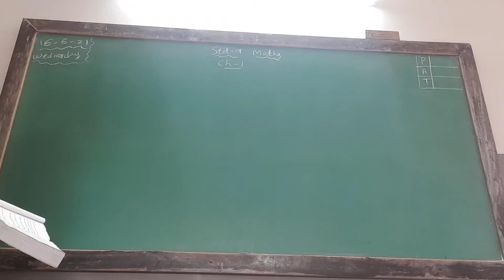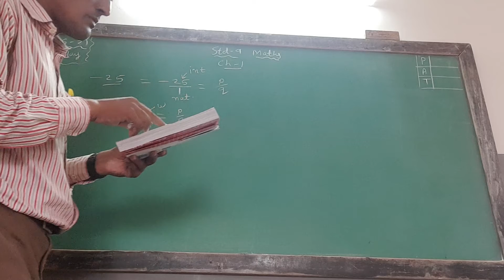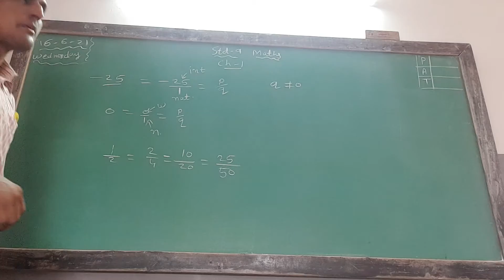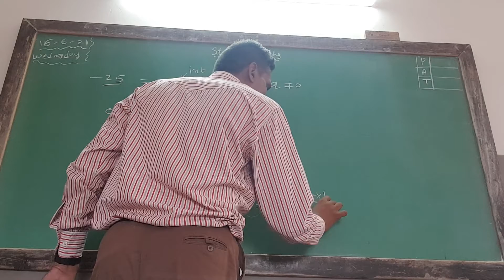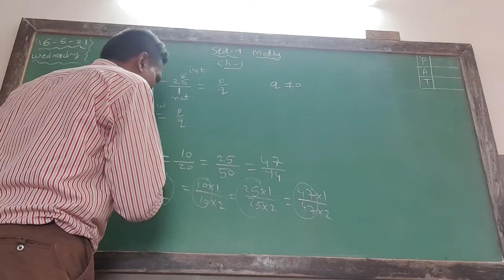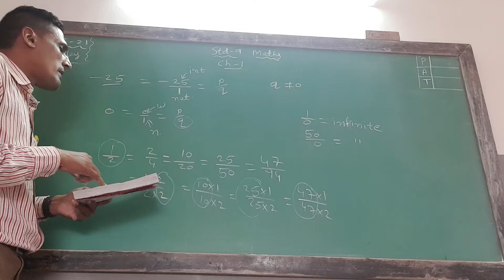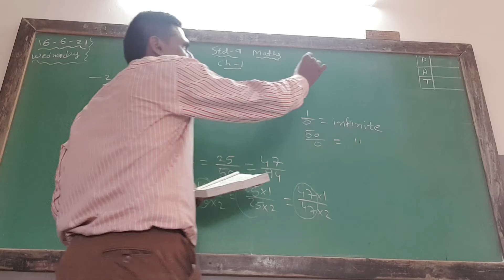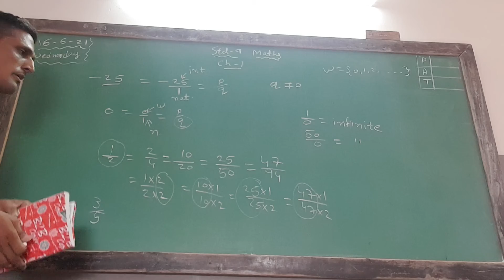std.9th,maths, example-1 and explianation